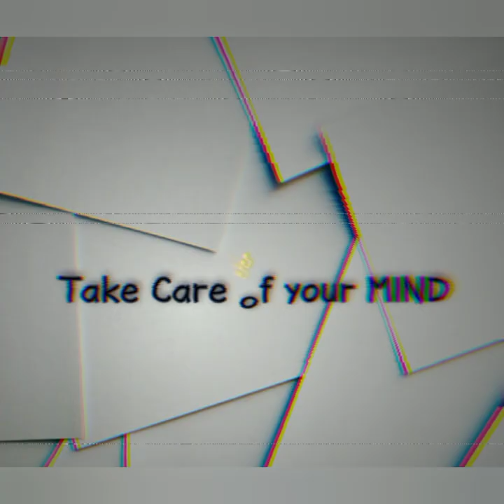Sexual Masochism/Sadism Disorder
Sexual Masochism Disorder

1.    Over a period of at least 6 months, recurrent and intense sexual arousal from the act of being humiliated, beaten, bound, or otherwise made to suffer, as manifested by fantasies, urges, or behaviors.

2.     If these individuals also report psychosocial difficulties because of their sexual attractions or preferences for being humiliated, beaten, bound, or otherwise made to suffer, they may be diagnosed with sexual masochism disorder.

3.     In contrast, if they declare no distress, exemplified by anxiety, obsessions, guilt, or shame, about these paraphilic impulses, and are not hampered by them in pursuing other personal goals, they could be ascertained as having masochistic sexual interest but should not be diagnosed with sexual masochism disorder.

•Asphyxiophilia,(as-fixio-filia)  a dangerous and potentially deadly form of sexual masochism involving sexual arousal by oxygen deprivation.

•Submission involved a patient being emotionally powerless (e.g., pretending to be the slave or servant of a powerful person), being physically powerless (e.g., being tied up or gagged), or having an erotic interest in being humiliated or mocked. Suffering, on the other hand, involved an erotic interest in experiencing moderate pain (being whipped, spanked, beaten, burned with cigarettes, etc.), being frightened or feeling as if one’s life was threatened (including hypoxyphilia), or undergoing severe levels of pain (e.g., being cut or having very large objects inserted into one’s rectum).

Hypermasculinity
•Rimming
•use of a dildo,
•“cock binding,”
•being urinated upon,
•being subjected to an enema,
•“fisting,”
•interest in feces and defecation,
•enduring insertion of a catheter
Administration of pain
•clothespin torture,
•spanking,
•caning, use of weights
•hot wax/electricity,
•skin branding (skin piercing, skin torturing)
Humiliation
•flagellation,
•verbal humiliation,
•use of gags,
•face slapping,
•use of knives
Physical Restrictions
•bondage,
•use of handcuffs/chains/slings, wrestling,
•use of ice,
•straightjacketing, (A long-sleeved jacketlike garment used to bind the arms tightly against the body)
•hypoxyphilia, and
•mummifying (the wrapping the full body in a manner that prevents movement)
Sexual Sadiasm
Active (sadism) and passive (masochism) forms.
An innate desire to humiliate, hurt, wound or even destroy others in order, thereby, to create sexual pleasure in oneself”.
Major Sadism
1.Lust murder (in which sexual arousal is intimately linked to the act of killing);
2.necrophilia;
3.injury of women by stabbing or flagellation;
Minor Sadism
4.defilement of women;
5.other types of assaults on women, such as cutting off their hair;
6.whipping of boys;
7.sadism toward animals;
8.and sadistic fantasies without the occurrence of any actual sadistic act.

Necrophilia and Sadism

Genuine necrophilia
In which during the preceding 6 months an individual had reported recurrent, intense urges and sexually arousing fantasies involving corpses, which the individual had either acted upon or found markedly distressing.
Pseudonecrophilia
“incidental” cases in which the subject engaged in sexual activity with the body without having had any preexisting fantasies of doing so.